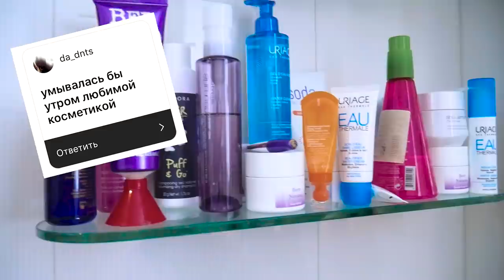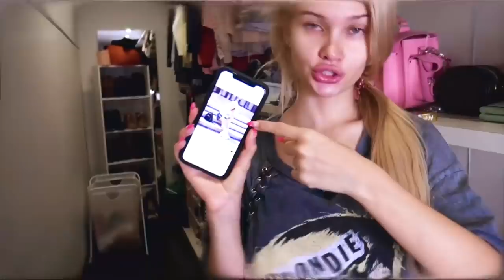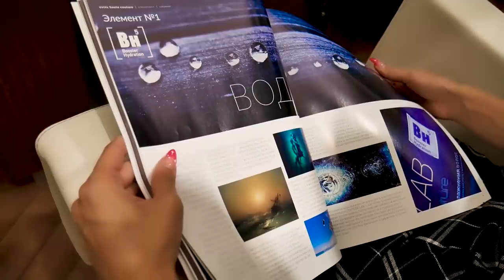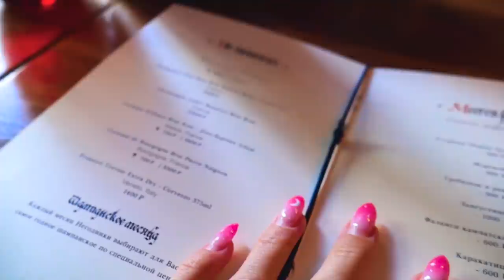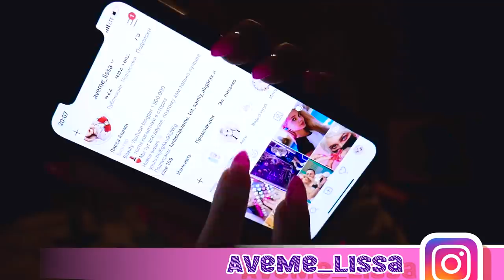Обмен жизнью с подписчиками на 24 часа 😂 | Лисса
Подробнее о новой процедуре ESTEL Сouture Lab можно почитать по ссылке